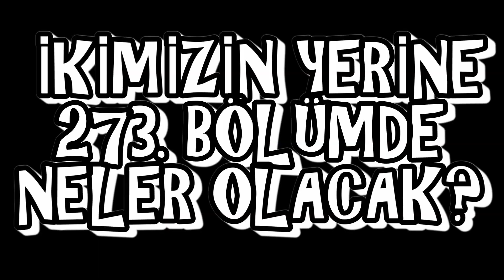"SHİV'LE EVLENMEKTEN VAZGEÇTİM!" (İkimizin Yerine 273.Bölüm Özeti)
İkimizin Yerine dizisi 273. bölümde neler olacak? Jagdish hızla düşüşe geçerken Anandi tarafında her şey yolundadır. Anandi ve Shiv alışveriş yaparlar ve çok güzel zaman geçirirler. Fakat Anandi yaşanan bir olay sonrası Shiv'le evlenmekten vazgeçer.